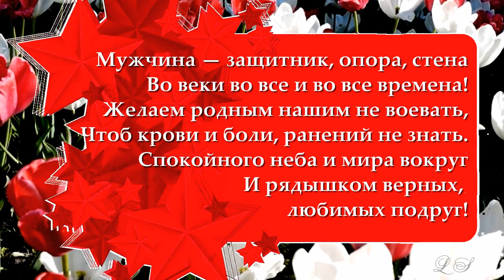23 февраля. Поздравление с Днём Защитника Отечества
23 февраля. Поздравление с Днём Защитника Отечества смотрите видео поздравления на 23 февраля. Музыка композитора Сергея Гладких. Канал «ANiS - carlsonnd Гладких Сергей».

День Защитника Отечества имеет героическую историю. Этот праздник, праздник 23 февраля – символ мужества, самоотверженности, достоинства и чести! 23 февраля россияне и другие   традиционно празднуют день защитника отечества. Истоки праздника идут от русских богатырей, которые, «не щадя живота своего» защищали свою землю.

Наши современники, мужчины, продолжают традиции предков: охраняют и берегут матерей, жён, сестёр, родителей, детей от посягательства врагов. 23 февраля стал мужским праздником: праздник мужчин, праздник защитника Отечества.

С Днём защитника Отечества! С мужским праздником 23 февраля!

Поздравить с 23 февраля своего отца, мужа, брата, сына, друга можно тёплыми пожеланиями, подарками, поздравлениями и видео поздравления на 23 февраля. Просто копируйте ссылку и отправляйте в Одноклассники, ВКонтакте, WhatsApp, Viber или на почту.

Поздравление с 23 февраля, поздравление с днем защитника отечества, видео с 23 февраля, поздравления на 23 февраля, поздравление для мужчин – поднимут настроение, подарят положительные эмоции.

Поздравляем с праздником 23 февраля дорогие мужчины!

От всего сердца поздравляем Вас с Днём Защитника Отечества! Желаем Вам и Вашим близким крепкого здоровья, благополучия и счастья! Пусть в Вашей жизни всегда будет уверенность в своих силах, огромный запас энергии для великих дел, любовь и преданность своей Отчизне!